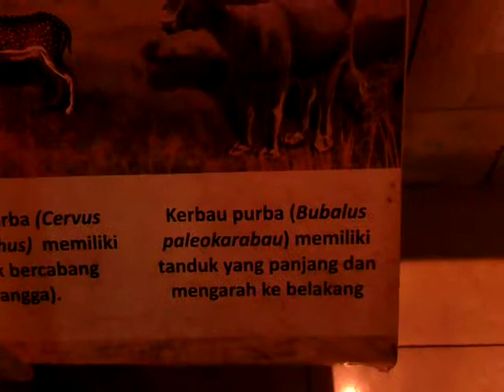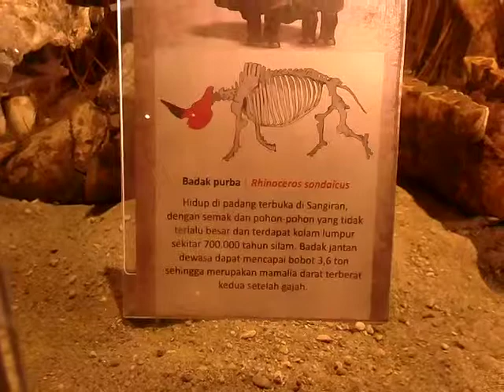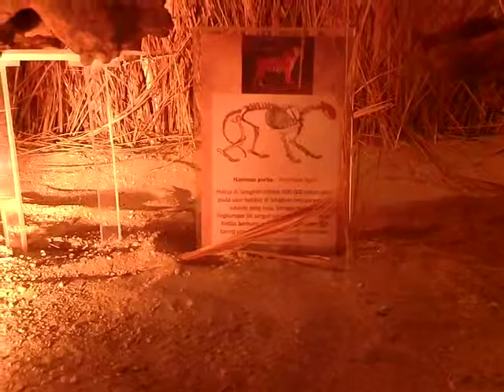hominid fossils 3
hominid fossils 3 in museum sangiran